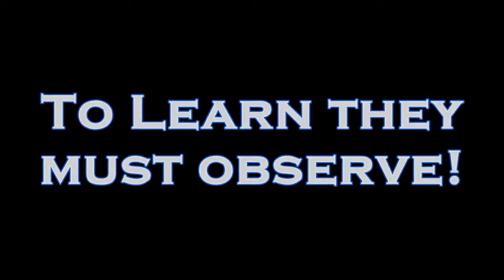We Shall Never Surrender - Trailer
This is a movie trailer that i made for my ENC1101 English class. It is a remediation of a speech my winston churchill. Its been a while since i've made a video but i had alot of fun making it!!! lol I'd like to thank everyone that helped me film it! lol

Main Actor: Justin
White Team: Gonzo, Woody, Ronnie, Mike
Stabber: Zac
Stabee: Jean
Black Team: Me (Luther lol), Kedson, Luke, Patrice, Wilton, Jammal
Main Actors Girlfriend: Shonda
Twin brother: Me again lol
Guy on bench: Addison